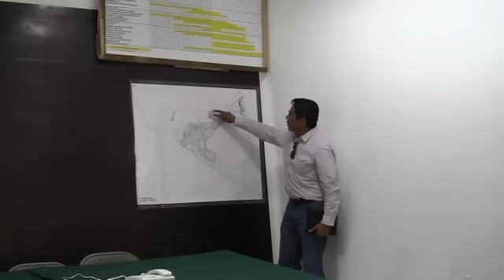Los campeones presentan avances de su nueva casa.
Nuestro Presidente Corporativo Lic. Jorge Alum, habla de la remodelación del Estadio Fray Nano ante medios de comunicación, después de un recorrido por la obra.